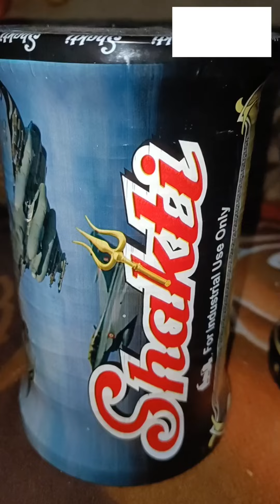Which Manjha is good | Monokite fighter | Shakti | Cobra | gattu unboxing | gattu stash 2023 🔥🔥🔥🔥🔥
Lohri stash 2023 | Big Kites | Lohri shoping | Gattu stash 2023

go india go manjha
go india go
go india go gattu
go india go price
go india go vs mono kite fighter
go india go manjha price
go india go gattu price
go india go review
mono kite fighter
go india go manja
go india go manjha review
go india go original vs fake
go india go vs shakti
go india go gattu review
go india go vs mono kite
indian fighter manjha
mono kite vs go india go
go india go door
mono kite fighter vs go india go
monokite
go india go original
india go manjha
monofil vs go india go
monofill
best door for kite flying
door
go india go testing
go india manja
kite flying go india go
mono kite fighter original
mono kite fighter price
mono kite fighter review
mono kite vs mono kite fighter
best manja 2023
best manjha for kite fighting
gattu go india go
go india go door price
go india go manjha 2023
go india go manjha vs mono kite
go india go manjha vs mono kite fighter
kite flying 2023
mono kite fighter door
mono kite fighter manja
mono kite fighter original 2023
mono kite magic vs mono kite fighter
mono kite manja
monofil gattu
monokite fighter
tun tun vs go india go
patang
uttrayan
bir ramgarhia kite flying
22 tawa kite
225 song
akram bhai
amante
apps
ata gache tota pakhi song
bakulbhai
bhagwan wala gana
bharat ka baccha baccha jai shri ram bolega
bir ramgarhia
cartoon cartoon cartoon cartoon
cid
comedy
cycle foot pegs
doctor crow
funny bike fails 2022
ghode
indian hacker
kalu madari aaya
kamu nanya
kasari song
kho kho video
king kong versus godzilla
kisi bhi wifi ka password pata kaise kare
kite
kite fight
kite flying
kite video
kite videos
kite videos telugu
kutte wali video
laser light
love story movie
moco dog
murgi bache
patang baaz
patang dikhao
patang lootne wala
patang video 2023
pewdiepie games
plank exercise for belly fat
r15
rachit rojha
rok drama
sahil sangwan
sidhu moose wala old song
song tunes